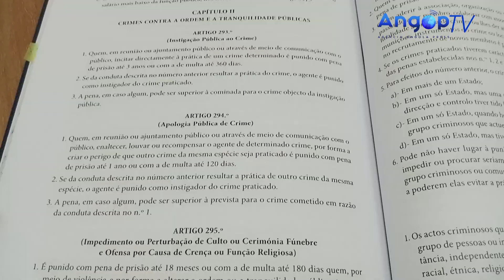Governador Muangala destaca relações “indestrutíveis” com a Zâmbia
O governador provincial, Ernesto Muangala, destacou, esta segunda-feira, no Luena, que a cooperação entre as províncias do Moxco (Angola) e Ocidental (Zâmbia) resulta das relações históricas e de “amizade indestrutível” entre os povos irmãos.